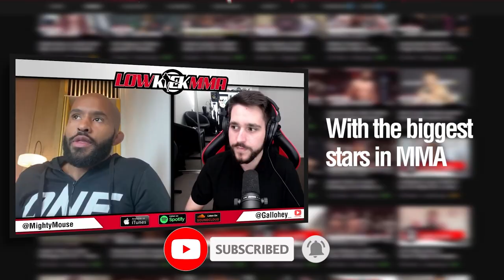Fernand Lopez Expects Ciryl Gane To Stop 'F*cking Liar' Francis Ngannou At UFC 270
MMA Factory Head Coach Fernand Lopez chats to Curtis Calhoun ahead of the heavyweight unification clash between his student, Ciryl Gane, and former student, Francis Ngannou, which will take place at UFC 270 on January 22.